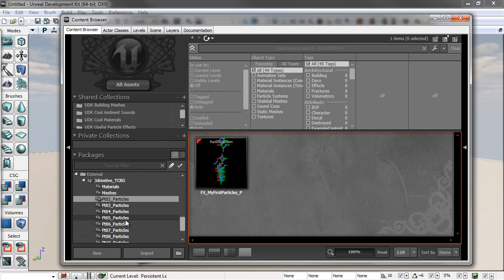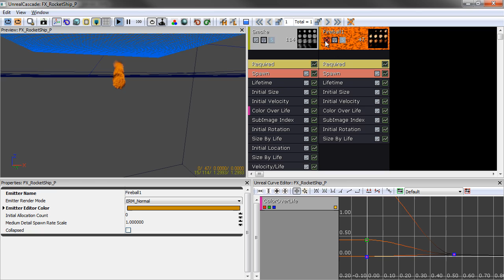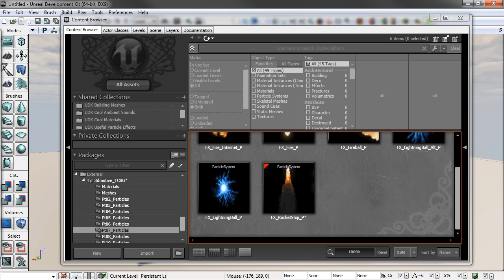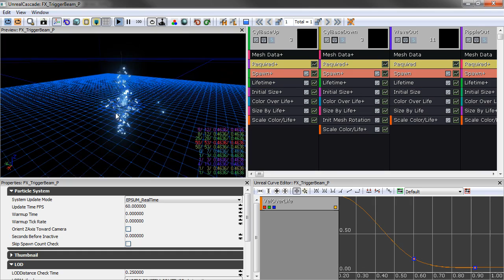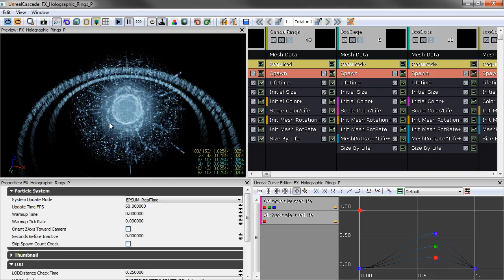Complete Introduction to Cascade in UDK Course (3dm Promo)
We are happy to bring you one of the most robust introductory guides on Unreal Cascade there is. With nearly 7 hours of training, this course is aimed at getting anyone who wants to learn or refine their FX skills inside of UDK. Start at the very basics of particles in a game engine, avoid common technical and workflow mistakes that beginners often make, and learn about the most commonly used modules needed to make most FX. Also, we will cover the key elements of a what makes a good effect, as well as texturing techniques to make particles from existing images and from scratch.